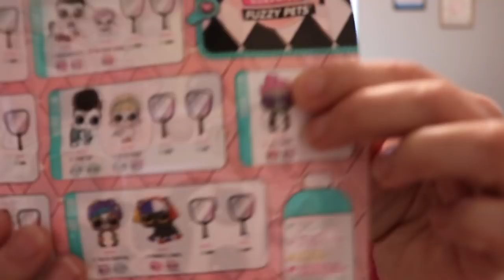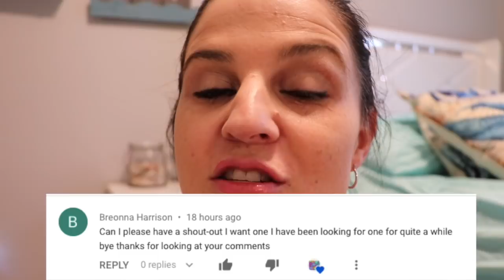Mom Steals LOL Surprise FUZZY Pets! Shhh Don't Tell Aubrey!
Mom Steals LOL Surprise FUZZY Pets! Please Don't Tell Aubrey

Aubrey is at school today and she has an extra lol fuzzy pet!. So mom decided to do something exciting today at the Fun and Crazy Kids house! I opened her brand new lol doll! Will I find the ultra rare  lol fuzzy pets!  SHHHH don't tell Aubrey because she told me if I opened her toys again she would make me stay in a box fort prison for 24 hours!

Do you want to see mom open more of Aubreys' toys?

If you would like to send Fun and Crazy Kids fanmail. Here's the address;